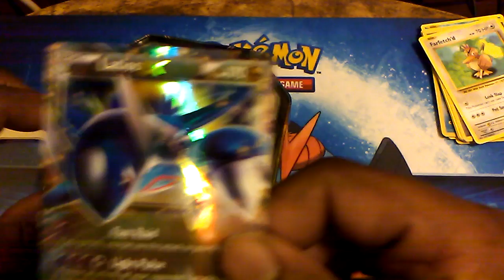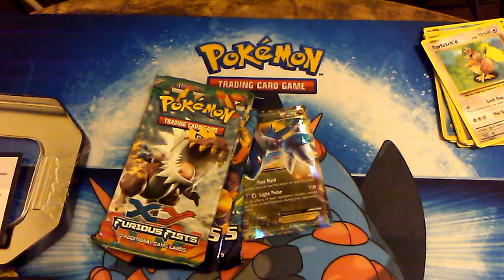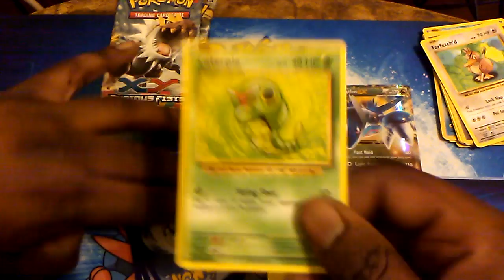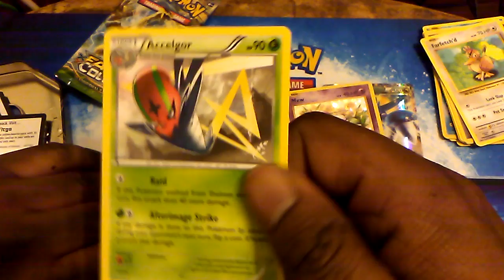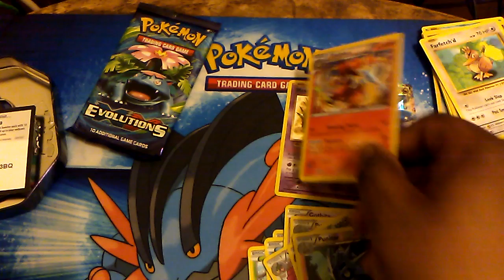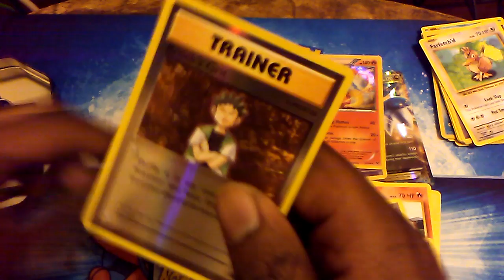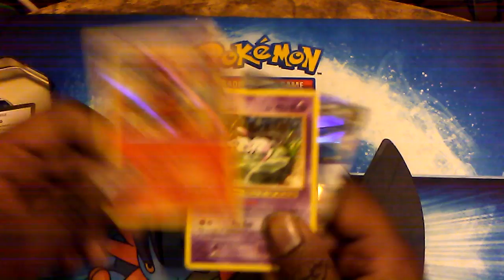Opening a Latios Tin (Pack Snabs Chinese New Years Part 5)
As always, if you enjoyed this video and want to see more episodes in the future, please make sure to annihilate the like button and give the subscribe button a little love too.